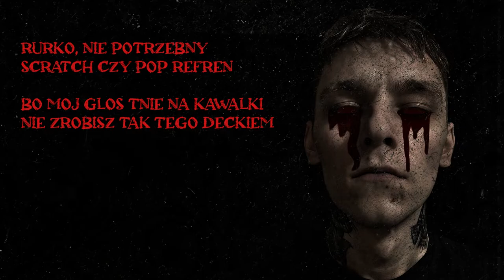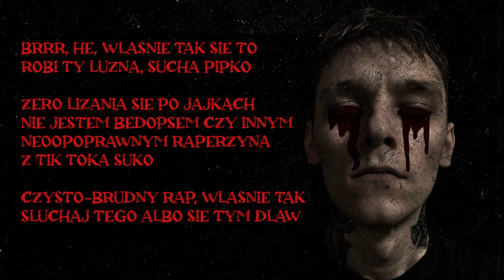xrzech "MROK" | Prod. Sdrucido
"Mrok" to utwór zwiastujący serię horrorcorowych, luźnych numerów.
Więcej utworów znajdziesz na naszym kanale @deadmeatfamilia

Title: MROK
Artist: xrzech
Mix/Master: xrzech
Scratch/Cuty:
Realizacja: xrzech
Album:
Video: Diabelsko Dobre Grafiki
Grafika: Diabelsko Dobre Grafiki
Label: Dead Meat Label